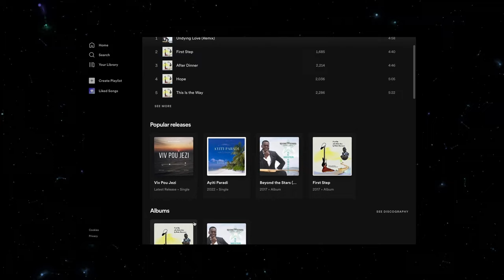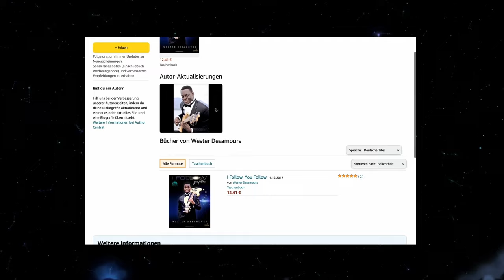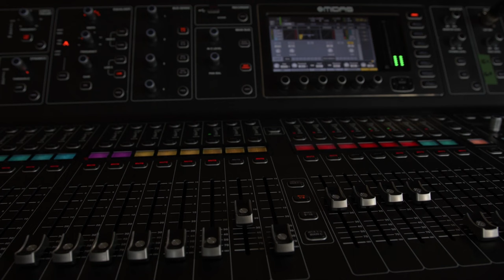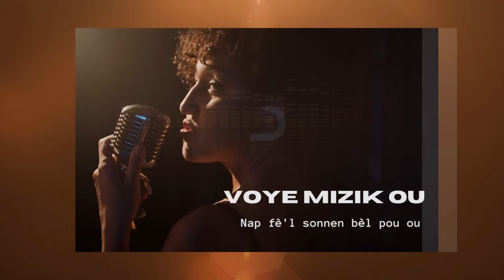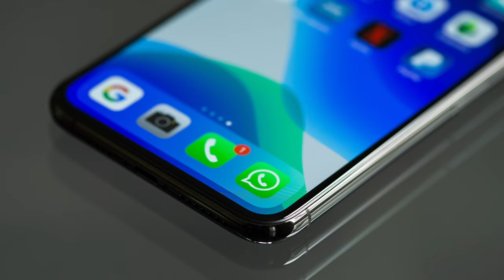Leson Bass #11 (Redantè mwen mouri sou la kwa)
Klike sou link sa pou download Playback ak Akò pdf yo

Wester Desamours